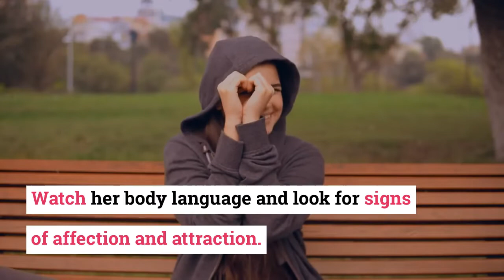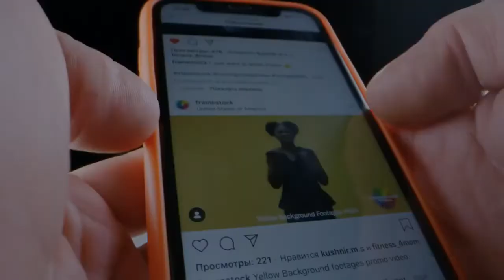Does your girlfriend still loves you?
You can win her love back.
There are tactics and strategies which helped thousands of guys like you win their loved girlfriend back. Some call them ‘sneaky’ others refer to them as ‘secret tactics’, but in the bottom line they do the job!

Every human person is wired by similar psychology needs.